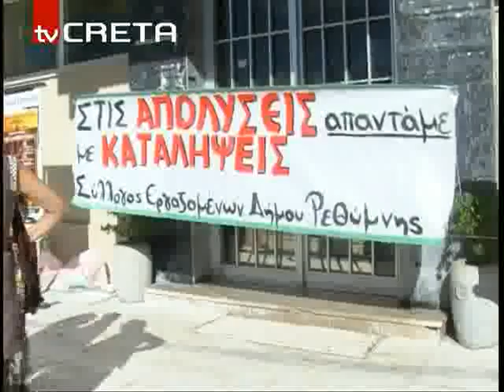ΡΕΘΥΜΝΟ ΚΙΝΗΤΟΠΟΙΗΣΕΙΣRN_SKOYPIDIAKINHTOPOIHSEIS_128,72.flv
Τα απορρίμματα"πνίγουν την πόλη του Ρεθύμνου"-Συνεχίζονται οι κινητοποιήσεις των εργαζομένων σε Δήμο και Αντιπεριφέρερεια για το μέτρο της κινητικότητας